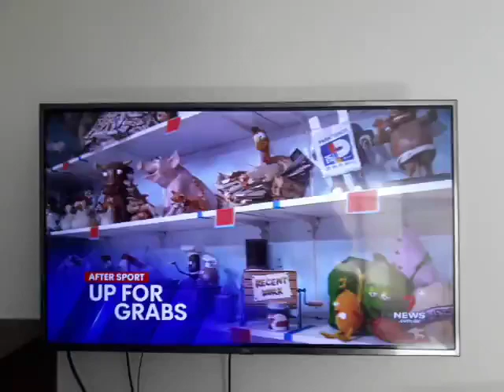7NEWS Preview Flashback Demical Currency